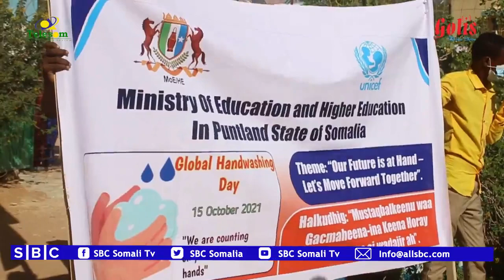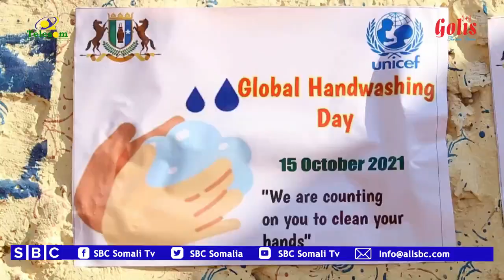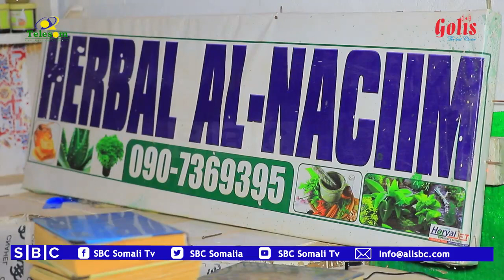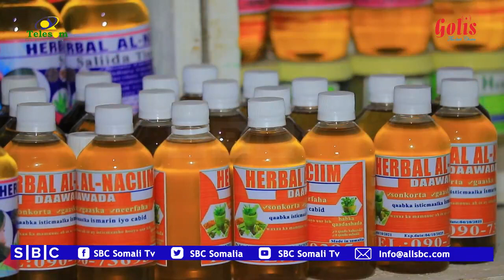WARKA SBC TV 23-11-2021 WARIYE JAAMAC CIISE MAXAMUUD | GAROOWE